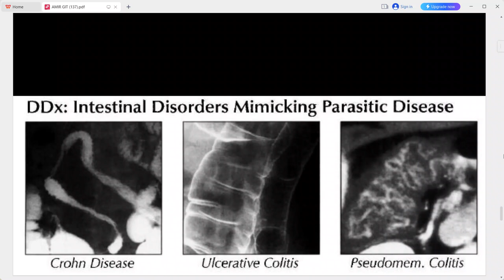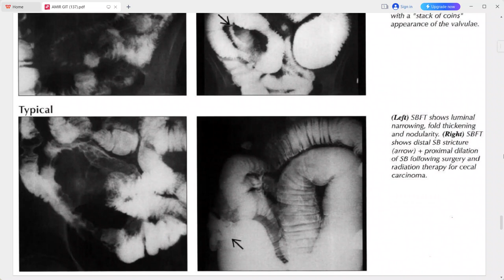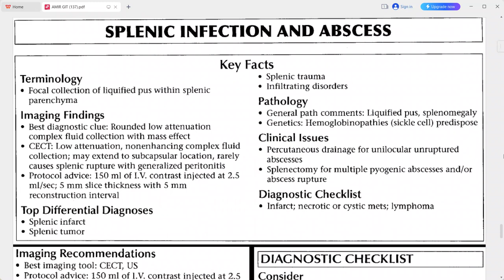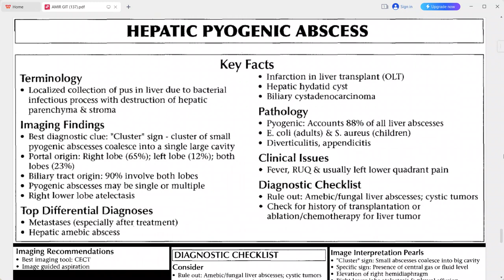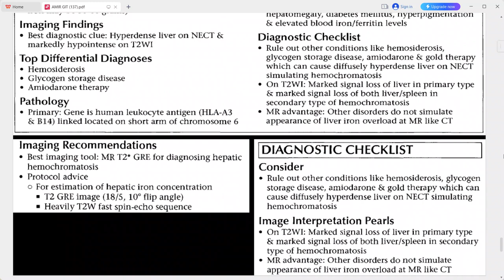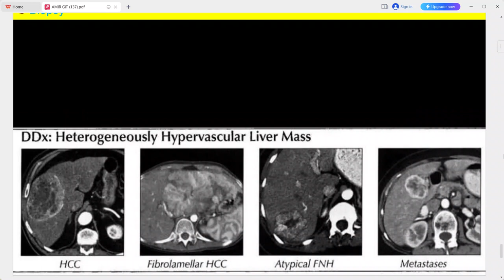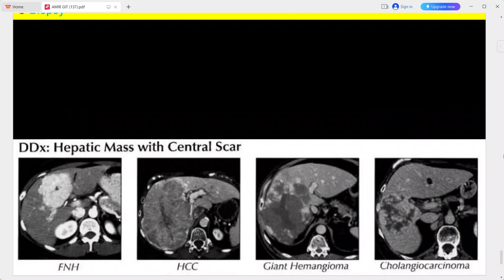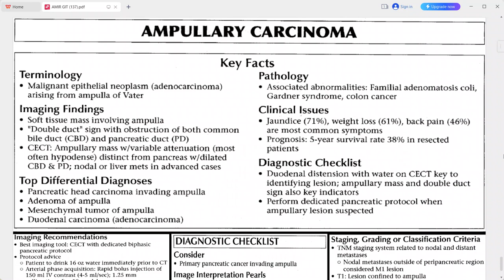GIT EXAM CASES